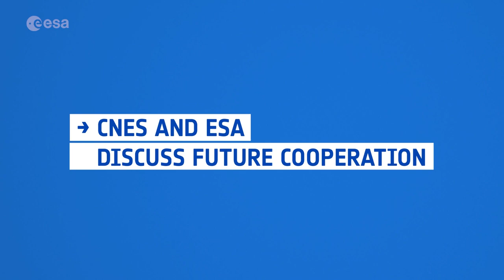Earth from Space: special edition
Discover more about our planet with the Earth from Space video programme. In this special edition, Jean-Yves Le Gall, President of the CNES French Space Agency, and Josef Aschbacher, Director of ESA's Earth Observation Programmes, join the show to discuss how cooperation will further benefit Earth observation and the Copernicus environmental monitoring programme.